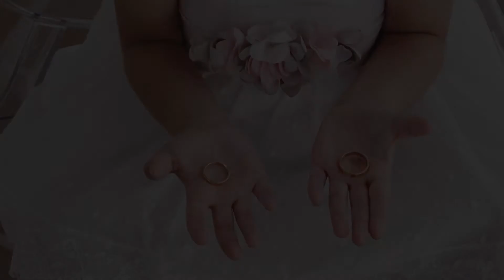Trailer de boda en la Cucanya